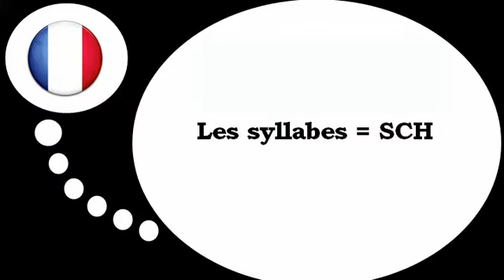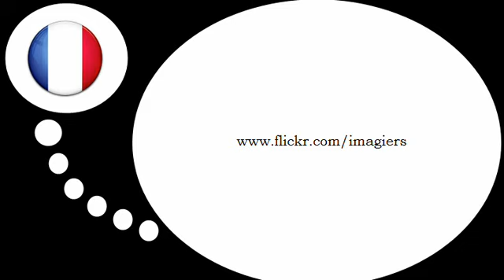Franska lektion = De stavelser med # SCH